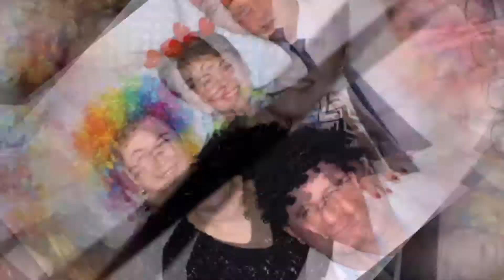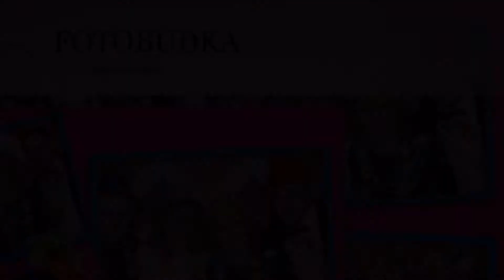Fotobudka Racibórz - Cyfrowe Studio Fotografii Fotokojtek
Wynajmij najnowocześniejszą fotobudkę fotokojtek dzięki czemu każda impreza, wesele, urodziny, studniówka a nawet komunia pozostanie w pamięci twoich gości oraz na śmiesznych zdjęciach:)
* godzina zabawy już od 200zł zależnie od opcji
* duży wybór śmiesznych gadżetów
* nielimitowana ilość personalizowanych wydruków w trakcie zabawy
* możliwość wydruków w pełnym formacie 10x15 !!!
* dojazd oraz album do zdjęć Gratis w wybranych opcjach
* chroniona hasłem galeria zdjęć na stronie internetowej
* WIDEOBUDKA dzięki czemu twoi goście będą mogli nagrać krótkie filmiki, które będzie można później wykorzystać np.w filmie

A TERAZ TYLKO U NAS
jako dodatek możesz zamówić teledysk z zabawy oraz foto reportaż